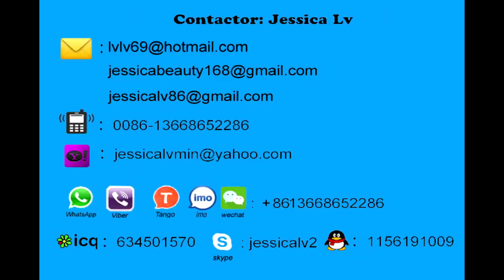shower ball net extruder machine